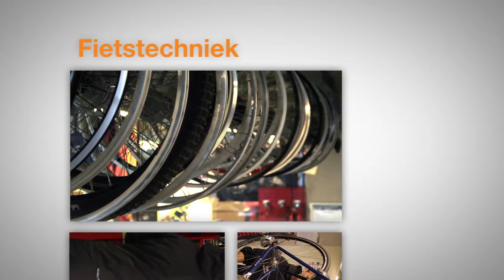Studenten over de opleiding Fietstechniek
Als fietstechnicus repareer je fietsen en verkoopt ze. Je moet dus technisch en commercieel zijn. Straks kom je te werken in een fietsenzaken, misschien wel jouw eigen zaak. In dit filmpje vertellen studenten van de opleiding Fietstechniek wat ze doen op de opleiding en wat ze ervan vinden.